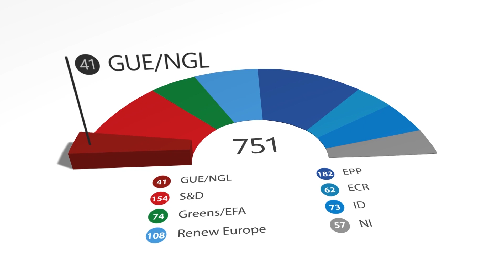Groupes parlementaires : Gauche unitaire européenne/Gauche verte nordique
Les députés européens ont formé leurs groupes politiques au Parlement. Gauche unitaire européenne/Gauche verte nordique.